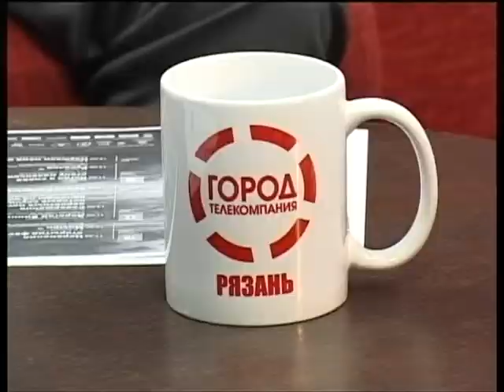Подробности 19.11.14 Павел Симаков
Заместитель начальника отдела поддержки молодёжных и общественных инициатив минспорта Рязанской области